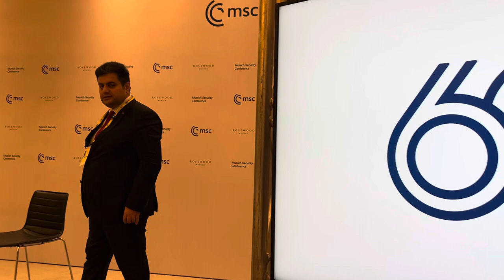Real TV-nin xüsusi müxbiri Kamran Qasımov Münhen Təhlükəsizlik Konfransı haqqında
Jurnalist Kamran Qasımov 60-cı Münhen Təhlükəsizlik Konfransını işıqlandırır.